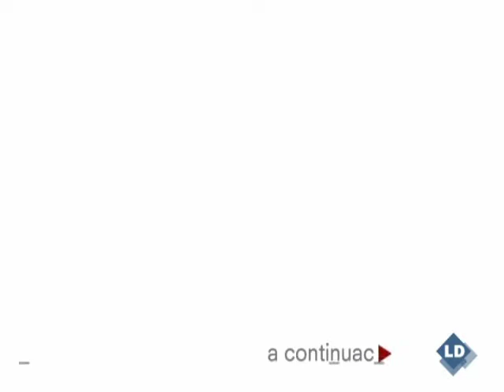Fútbol es Radio: El regreso del mejor Higuaín con el Real Madrid - 03/10/09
Dieter Brandau, Luis Herrero, José Luis Garci, Luis Alberto de Cuenca y Juan Pablo Polvorinos analizan la factura de Higuaín y la jornada de Liga.